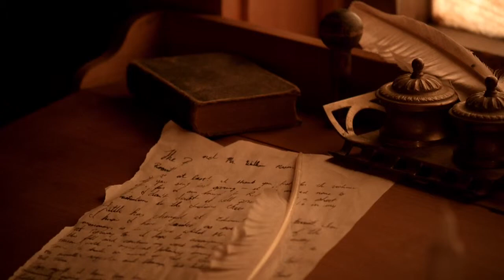Ana de Mendoza